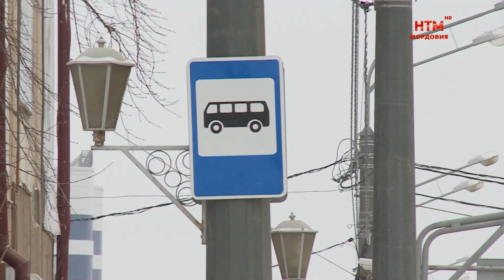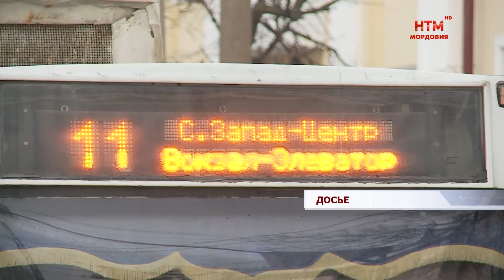Прямой эфир с мэром Саранска Игорем Асабиным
Градостроительство, работа коммунальных служб и общественного транспорта — в центре внимания. 27 декабря глава Саранска Игорь Асабин в прямом эфире ответил на актуальные вопросы жителей города.